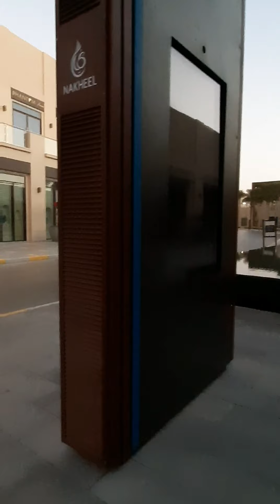papunta na ako ng work ko.. # beautifulpalmjumeirah # buhayofwsadubai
maagang pasok at tingintingin sa daan papuntang palm jumeirah dubai